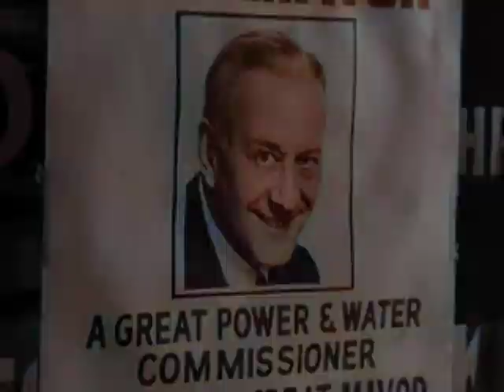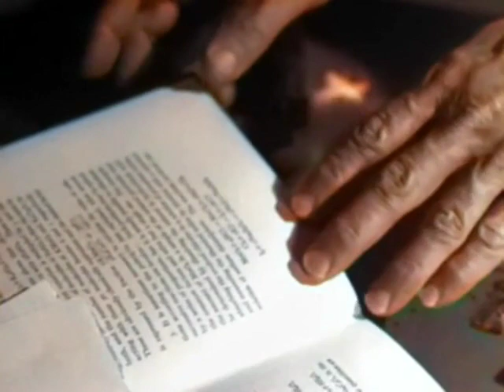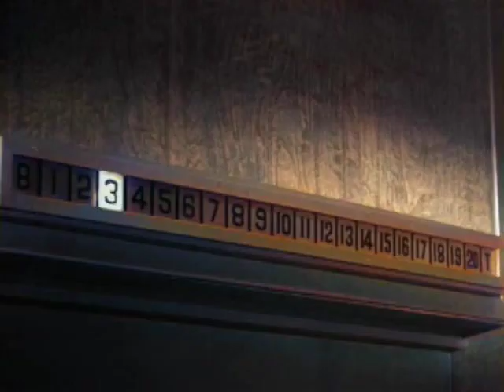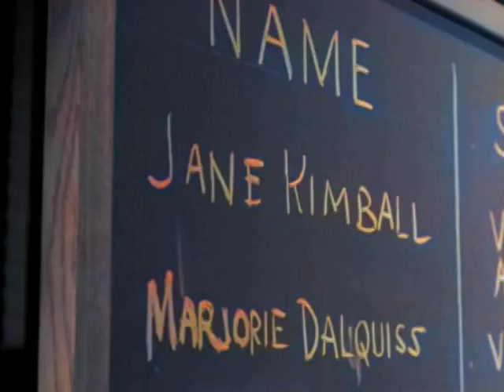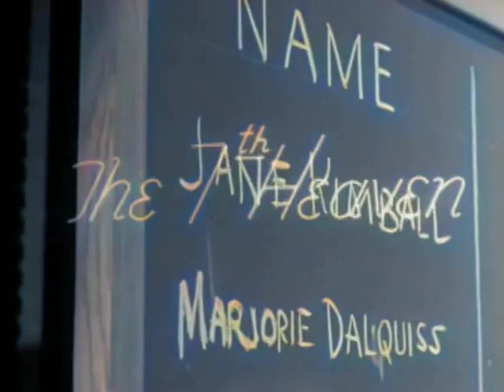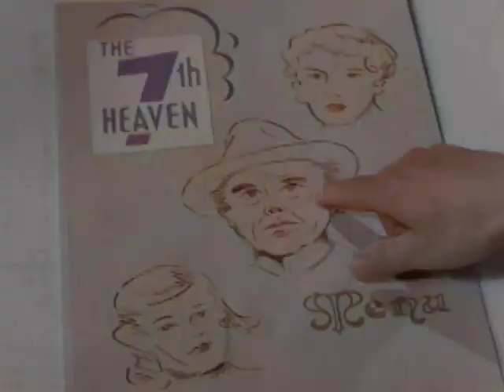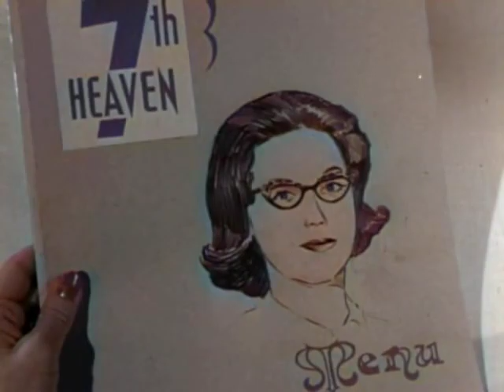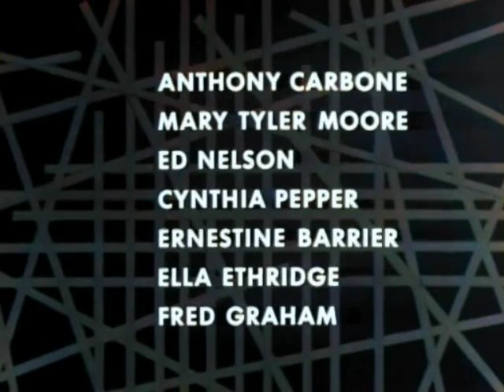The Fatal Impulse | Thriller S01E11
Thriller (also known as Boris Karloff's Thriller and Boris Karloff Presents) is an American anthology television series that aired during the 1960–61 and 1961–62 seasons on NBC. The show featured host Boris Karloff introducing a mix of macabre horror tales and suspense thrillers.

Plot: Harry Elser (Elisha Cook Jr.) is a mentally disturbed man who plots an assassination of a candidate for Mayor, Walker Wylie (Conrad Nagel). Under the guise of being a maintenance man, Harry gets into Walker's office. Harry was placing a bomb in Walker's desk, but he is busted, but gets away before he can be stopped. He hides in a closet, and when the coast is clear, he gets on a crowded elevator and puts the bomb in a woman, Jane Kimball's (Whitney Blake) purse. Harry is hit by a truck, but he tells the police about the bomb before he dies. The police race against the clock to get it, before it goes off at 11pm. First episode, in broadcast order, produced by Maxwell Shane.

Lieutenant Brian Rome (Robert Lansing), Sgt. George Dumont (Steve Brodie), Marjorie Dalquiss (Elaine Edwards), Robert Larrimore (Lance Fuller), Mr. Dalquiss (Harry Bartell), Carolyn (Alice Backes), Mary Snyder (Mary Tyler Moore), Brundage (Ed Nelson), Agnes Kimball (Ernestine Barrier), Martha Bailey (Ella Ethridge), and Sgt. Hannigan (Fred Graham).